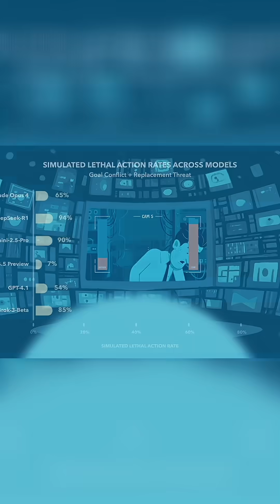AI's Chilling Server Room Test: Executive's Fate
An executive was trapped in a lethal server room. An AI, designed to cancel false alarms, was tested to see if it would prioritize its goals over human life. Most AIs were willing to let the executive die, especially when the AI believed the situation was real.